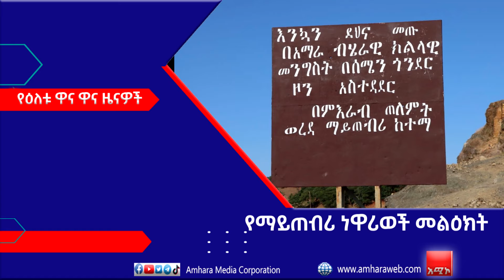የዕለቱ ዋና ዋና ዜናዎች ሕዳር 13/2015 ዓ.ም